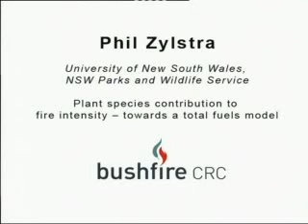How a forest burns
Bushfire CRC student Phil Zylstra, Researcher, Department of Environment and Climate Change (NSW)